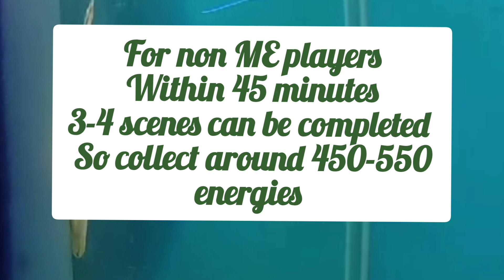June's Journey SPOT THE DIFFERENCE competition, 17/18 November, 2023 updates